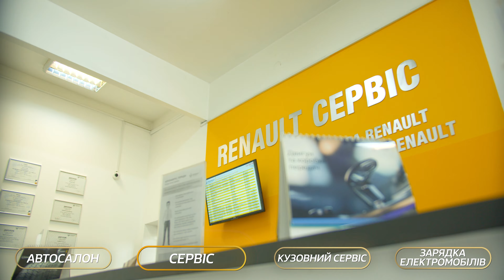RENAULT LVIV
Офіційний дилер Renault у Львівській обл.
Компанія "Ю.Р.К."
Львів, вул. Б. Хмельницького, 228
т. 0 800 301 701